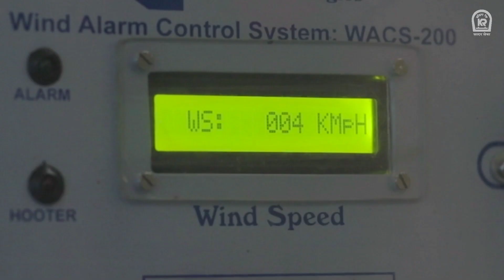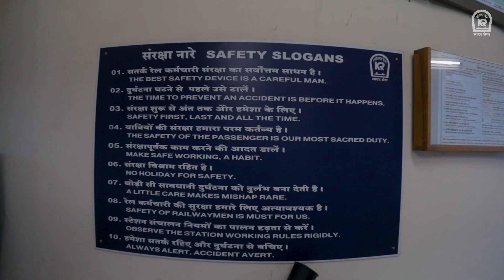Alarm Systems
Wind Alarm and Flood Alarm Systems used by Konkan Railway